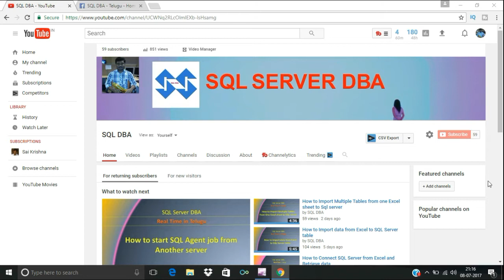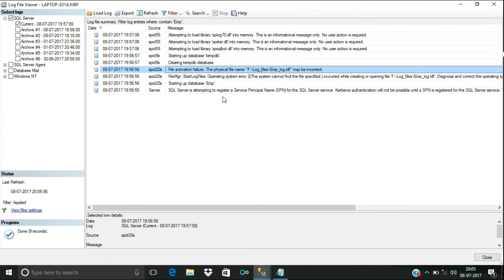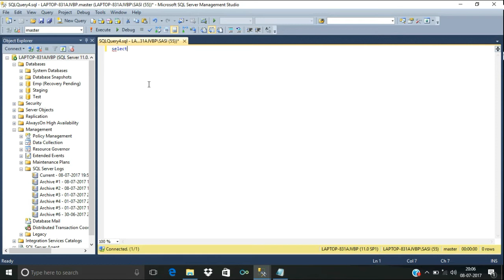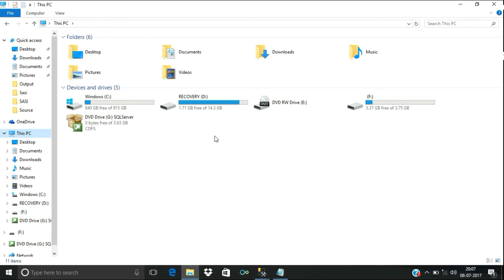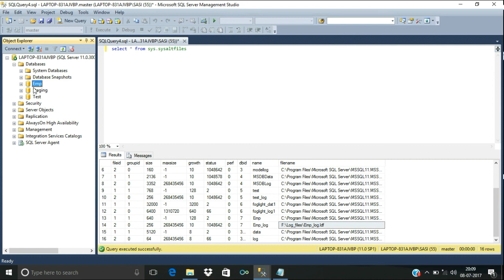How to Fix SQL Server Database in Recovery Pending Mode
In this video you will lean How to Fix SQL Server Database in Recovery Pending Mode in step by step processes.